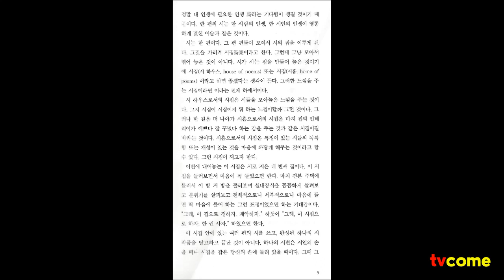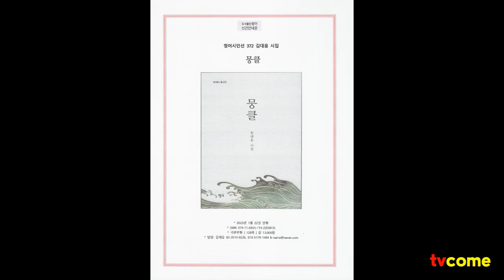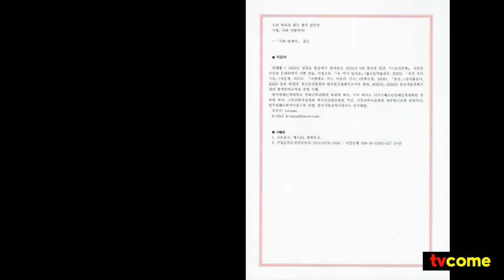김대응 시집 뭉클 소개 및 낭송시 한편 | 김대응 시인의 제4시집 도서출판청어 출간 | 손에 잡는 순간 느낌이 오는 순간 | CTS기독교TV-한 주간의 '문화가 소식'에